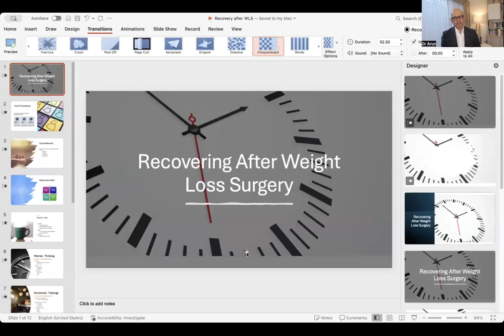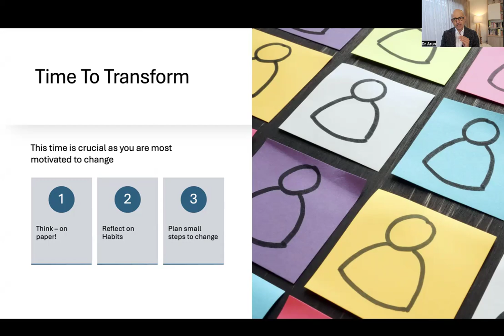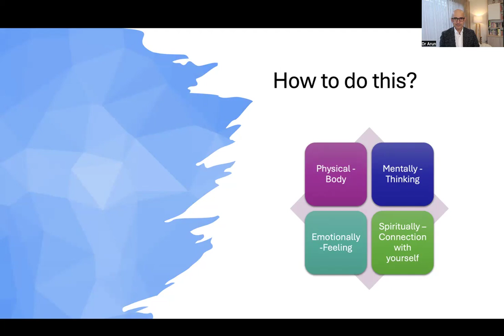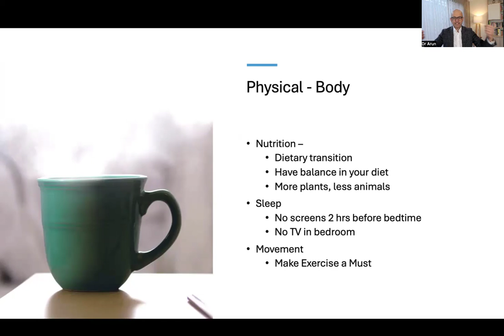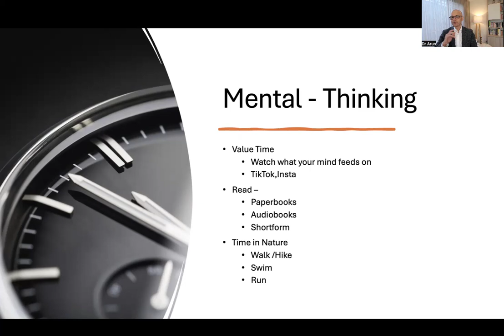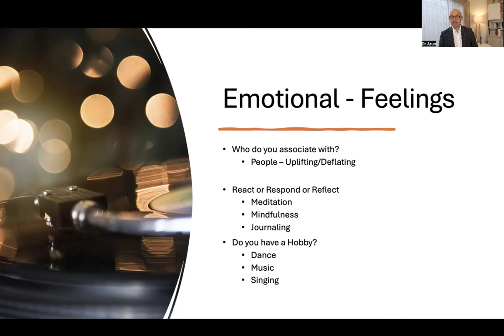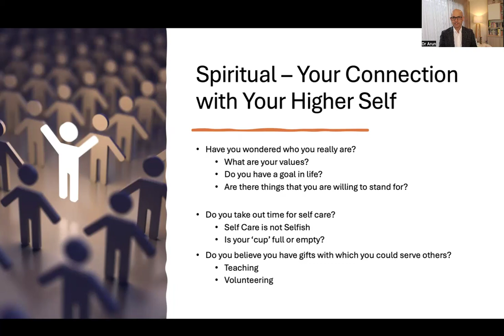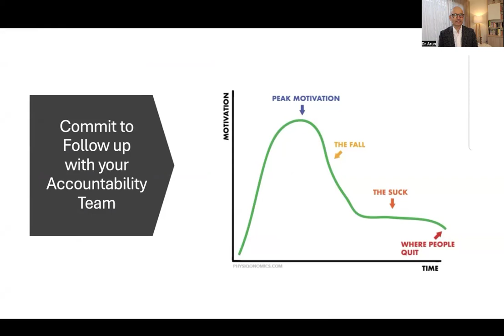How to Make the Most of Your Recovery after Weight Loss Surgery